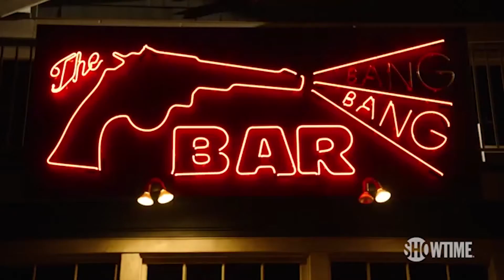TWIN PEAKS Season 3 Ep. 1-4 Review & Analysis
I express my thoughts on the most recent episodes of Twin Peaks.